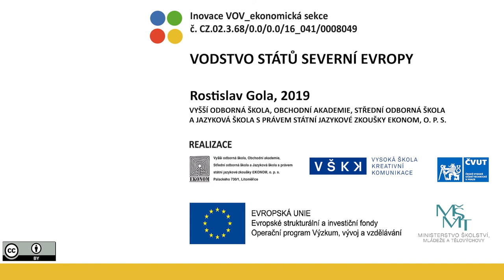VOV E437/3 VODSTVO STÁTŮ SEVERNÍ EVROPY